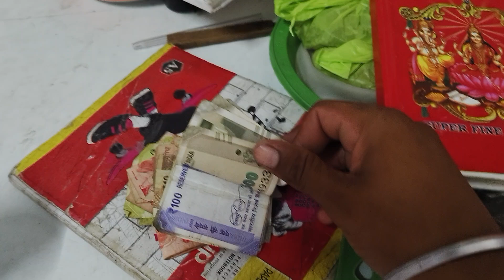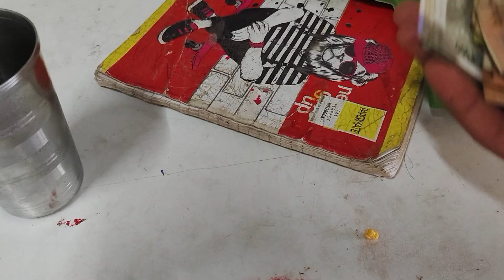✅जीवन बदलने वाला बिज़नेस अवसर दोबारा नहीं आएगा, दिनका खर्चा 100 Rs-कमाई 5000 Rs✅| best business ideas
सिर्फ 9400 Rs मे शुरू करे सालभर चलने वाला बिज़नेस😍😍 | small business ideas | best business from home2024 में करोड़पति बना देंगे ये Business | New Business Ideas | Startup Business Ideas 2024
2024 में करोड़पति बना देंगे ये Business | New Business Ideas | Startup Business Ideas 2023

Dosto aaj kal job milna jitna jayda muskil ho rha hai utna hi jayda khud ka business krna asan ho rha hai. to aap mai aapke liye laya hu business ideas for village area jo aap apne gav low investment business shuru kr skte hai.

ye business ideas for women bhi hai aur business ideas for student bhi hai.
agar teenage me hai to aap business ideas for teans shuru kr skte hai.

business idea,
business,best business ideas,
startup business,
new business plan,
business plan,
bigness idea,
business to start in 2024,
2023 me kaun sa business kare,
startup ideas

Profit Business Idea | Led Combo Businesd 💰businessnews💵swadeshibusinessidea💧ideas
बिजनेस चालू कर दो रोज कि कमाई 5500से 10 हजार है महीने कि कमाई 3 लाख के पास। businessअभी शुरू करोगे तो बहुत आगे जाओगे | Best Profitable Franchise Idea 2024 | New Business Idea
1 से2💵लाख में चालू होने वाला💡बिजनेस।🤑महीने कि कमाई 50से 60 है🤑ओर पीढ़ी दर चलने✅वाला🌄बिजनेस#trending💦Pani Ka business ideas 💡. BN AQUA WATER BUSINESS Devgarh.🤑💦New trending BUSINESS IDEAS🤑💵business
आज✅न्यु कैम्पर जा रहे हैं💯देवगढ़ महल में।💵वो भी 600🤑 वाले।💦RO water camper business plan.
छोटी फैक्ट्री खोलो गाव/शहर मे रु.36000 माहिने New Business idea 2024|Small Business|Garib ka busines
रोज🤑कि कमाई 6000 से 10000💵और इस बिजनेस पर कोई GST भी नहीं है।💯Ro Water💦Plant 2024😎business
ये🤑बिजनेस चालू कर दो रोज की कमाई 5000 से 10000💵कि है💯नहीं हुई तो मुझे बताना Ro water business ideasगांव व शहर दोनों में जोर दार चलने वाला बिजनेस। सबसे सस्ता बिजनेस।
💵पानी पानी से ही बन जायेंगे करोड़💵पति ।✅खर्च 2 कमाई 18 ।😎ro water purifier business ideas.
पानी का बिजनेस कैसे शुरू करें | RO Water Plant Business | RO water plant Full Details Business Idea
पानी का बिजनेस कैसे शुरू करें | RO Water Plant Business | RO water plant Full Details |  Business Idea | पानी प्लांट शुरू करने का पूरा जानकारी  |

how to get licence for RO water plant
पानी का बिजनेस कैसे करें
आरो पानी का बिजनेस कैसे शुरू करें
गांव में पानी का बिजनेस कैसे शुरू करें
गॉन में करने वाला बिजनेस
गॉन में शुरू करने वाला बिजनेस
water purifier business
water purifier plant
RO plant In low investment
low investment Business kaise chalu kare
low investment business
500 ltr RO water plant
RO plant ke liye license konsa le
RO plant ke liye license konsa lagta hai
RO plant ke liye license kaha banta hai
1000 ltr RO water plant
RO water plant price
1000 ltr RO water plant purifier plant
comercial RO water purifier
RO plant manufacturing